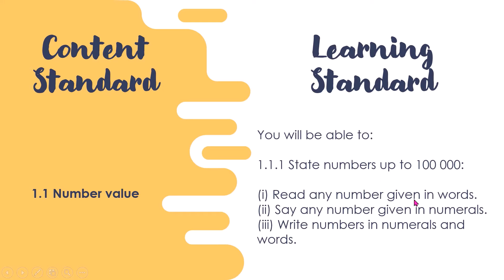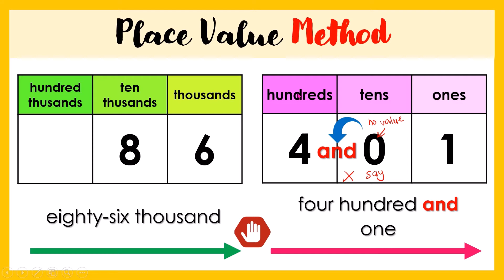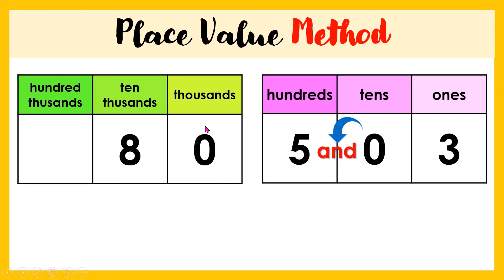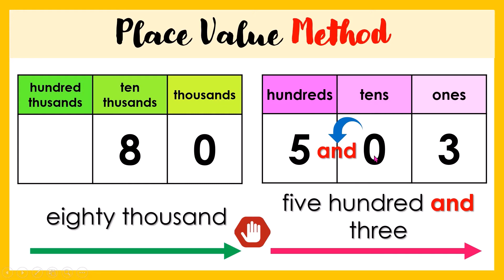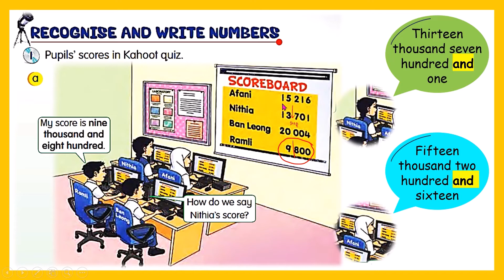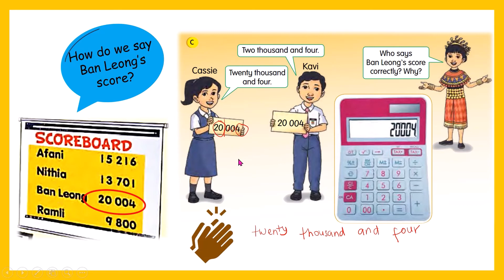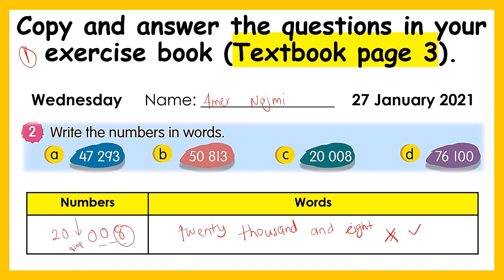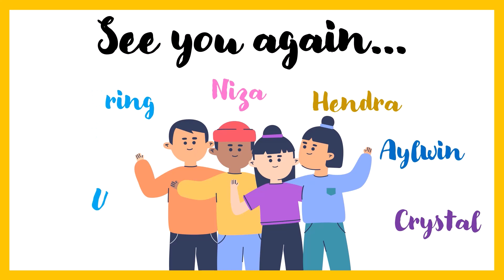Mathematics Year 4 (DLP) Unit 1 : Numbers and operations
Content standard : 1.1 Number Value

Learning standard:

1.1.1 State numbers up to 100 000:
(i) Read any number given in words.
(ii) Say any number given in numerals.
(iii) Write numbers in numerals and words.